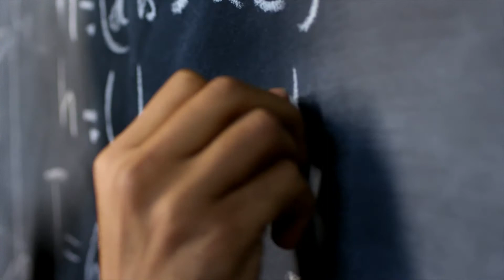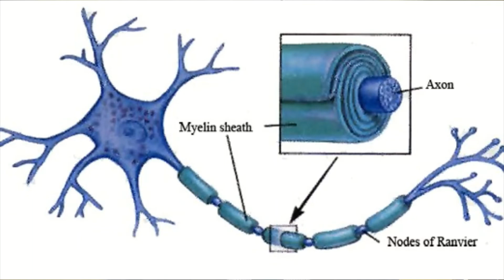Stages of Development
Dr. Patrick Egan connects the classical liberal arts to modern cognitive research. Learn about Piaget's four stages of childhood cognitive development.